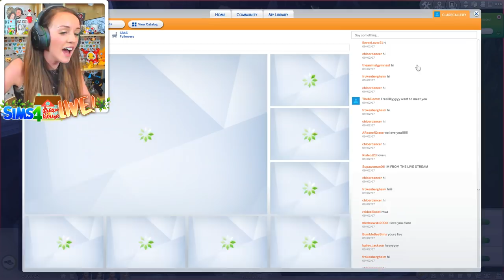✨LIVE!!!✨ ALI+CLARE'S BIG DAY?! 👰🤵 (The Sims 4 #50!🏡)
Episode 50 LIVE for you guys!💕Ali and Clare renew their vows, before finally committing to growing old together!
🎈Meet me! - DIGITAL KIDS SHOW! 🎈
✨I got the custom content from here!